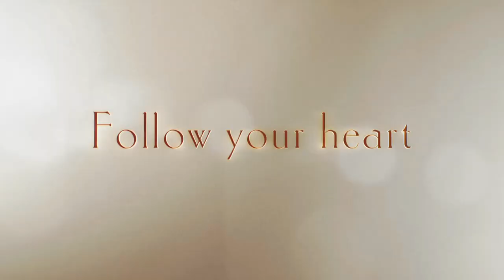Leap!: Plugged In Movie Review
Rated PG
This story of a French orphan determined to be a ballerina echoes classic Disney fare. But its familiarity doesn't diminish its charm.